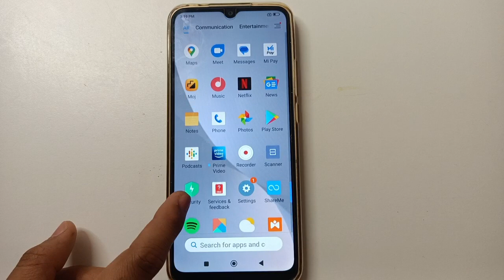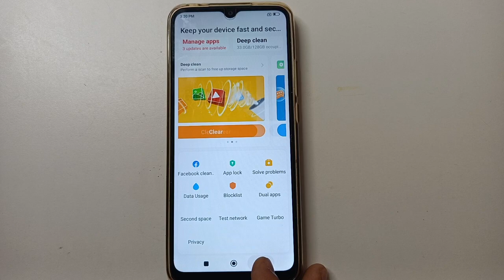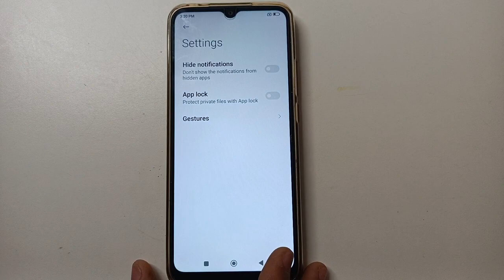Hide App setting, Redmi 11 Prime mobile hide App full kaise setup kare